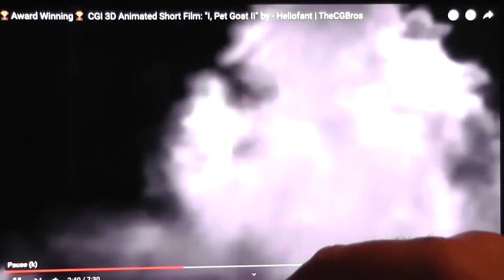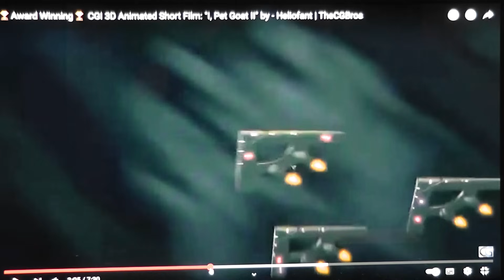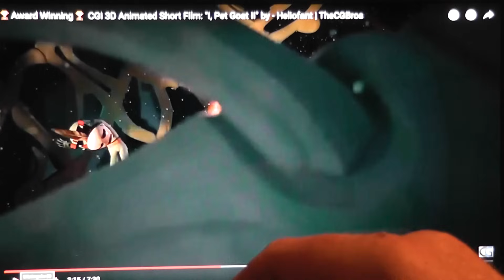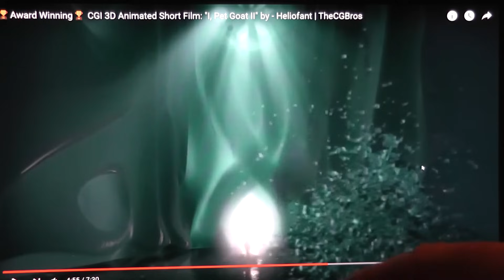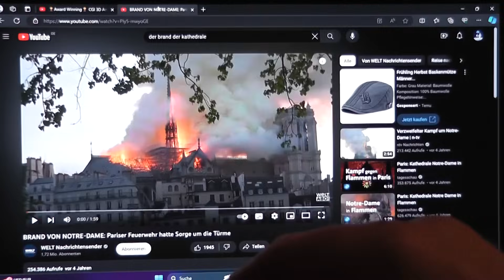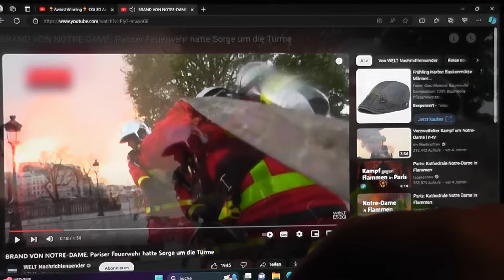Die Analyse von " I, Pet Goat ll"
Analyse der Symbolik im Zeichentrickfilm.